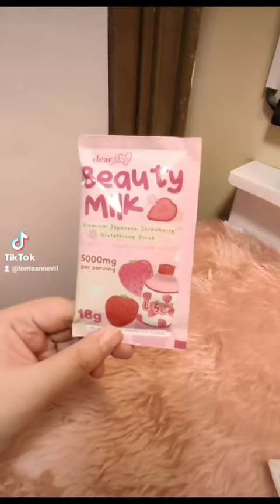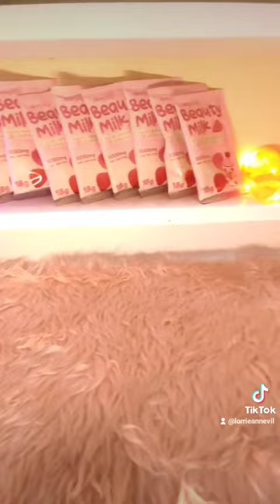Dear face Premium Japanese Strawberry Glutathione Drink